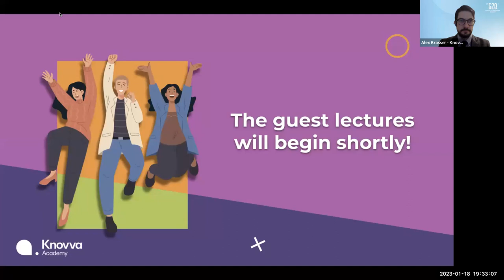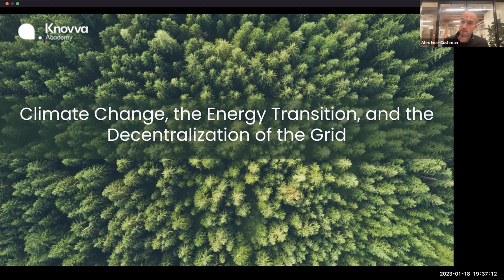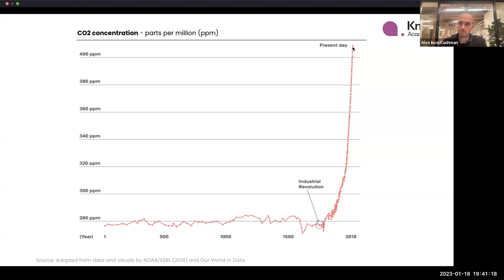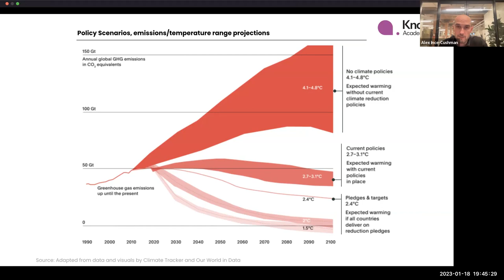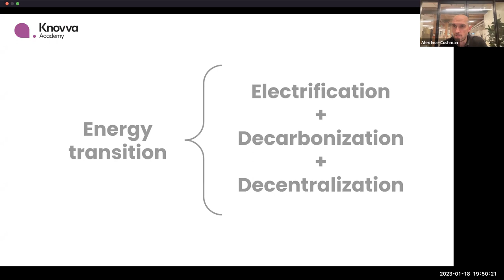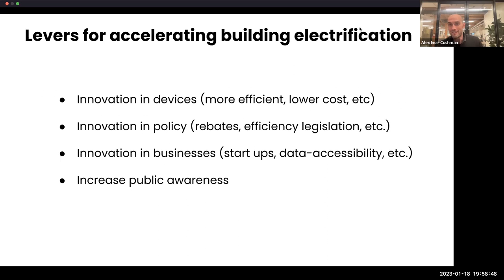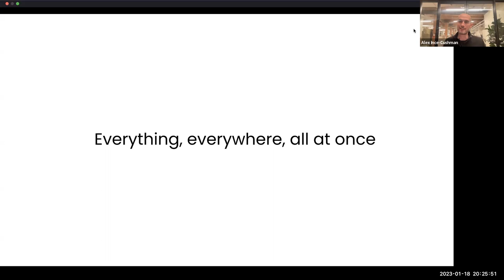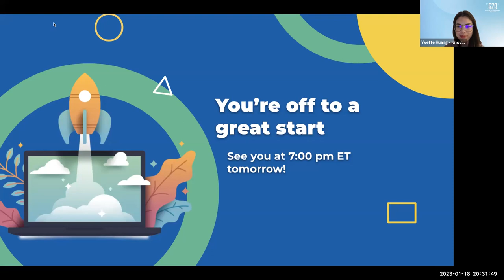Model G20 2023 Guest Lecture Series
As part of our 2023 Model G20 summit, we invited guest lecturer Dr. Alex Ince-Cushman to discuss climate change and the transition from fossil fuels to sustainable energy. Dr. Ince-Cushman is the CEO and Cofounder of Branch Energy.

Hosted by Knovva Academy's Alex Krasser, this is one of three series is to kick off the Model G20 summit beginning January 19th, 2023!